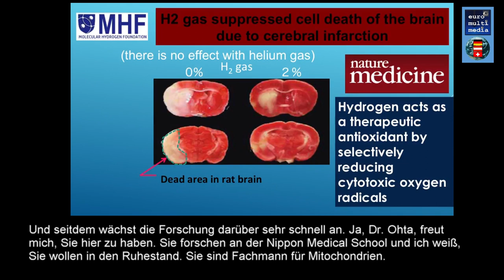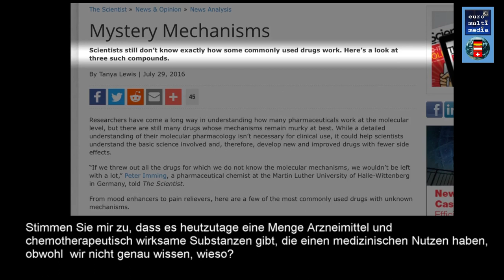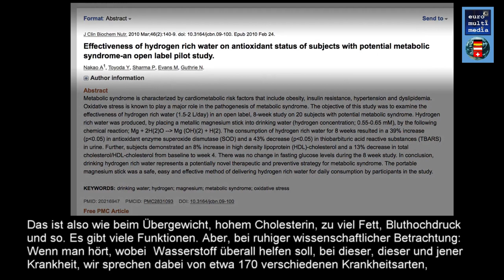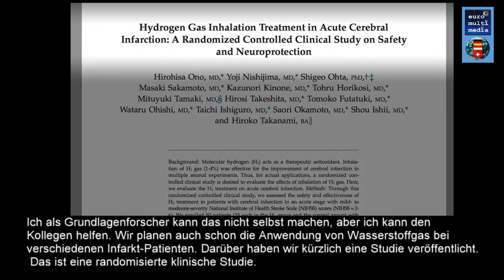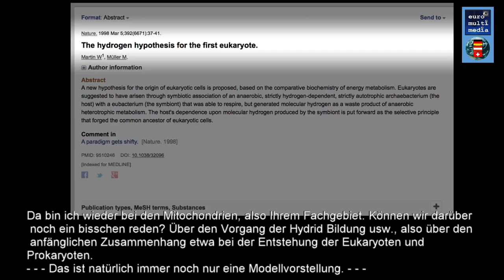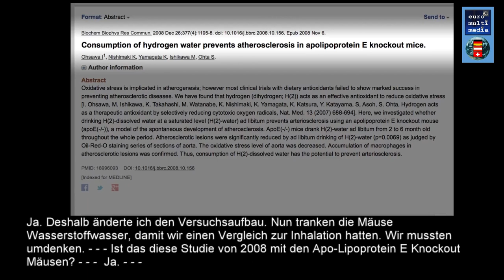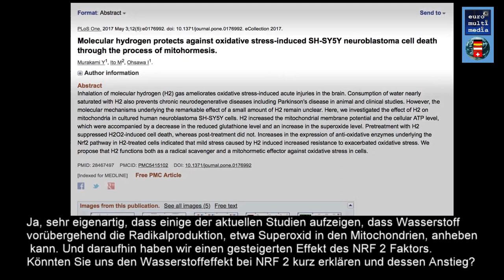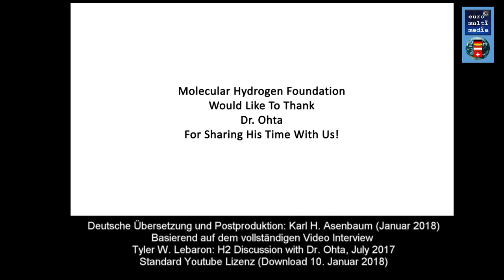LeBaron + Ohta deutsch: H2 Diskussion 2017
Karl Heinz Asenbaum von präsentiert seine deutsche Übersetzung einer bahnbrechenden Diskussion zwischen den Wasserstoff-Forschern Shigeo Ohta von der Nippon Medical Scholl und Tyler Le Baon von der Molecular Hydrogen Foundation durch Karl Heinz Asenbaum.
Englisches Originalvideo bei Youtube:
Deutsche Übersetzung und Postproduktion:
Karl H. Asenbaum (Januar 2018)
Basierend auf dem vollständigen Video Interview
Standard Youtube Lizenz (Download 10. Januar 2018)
Link zu den im Video genannten Studien (im Volltext mit Timecode)
Link zum deutschen Text für Schnelleser: